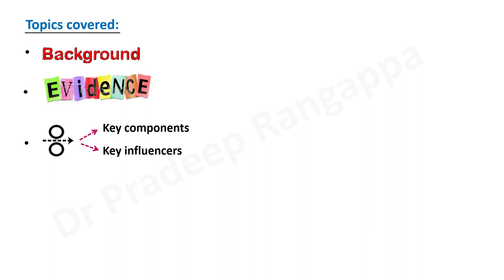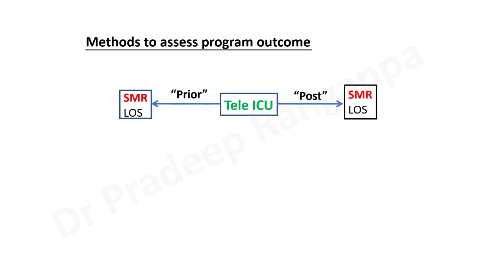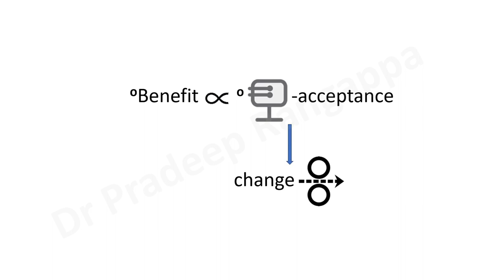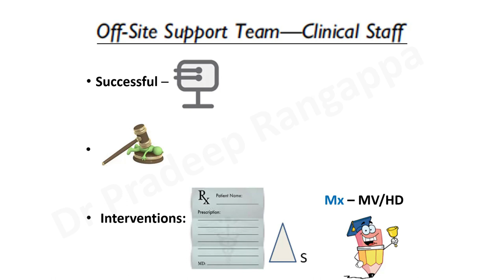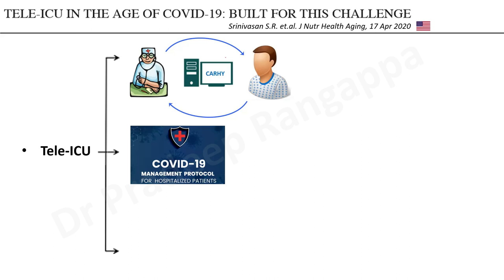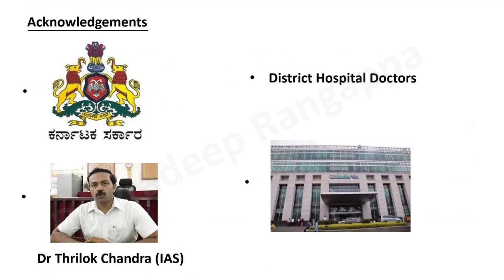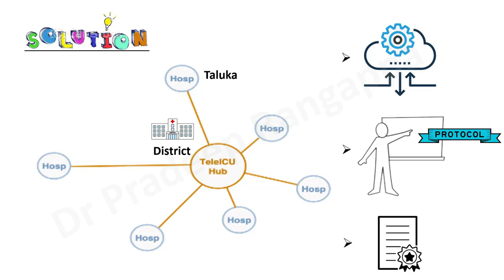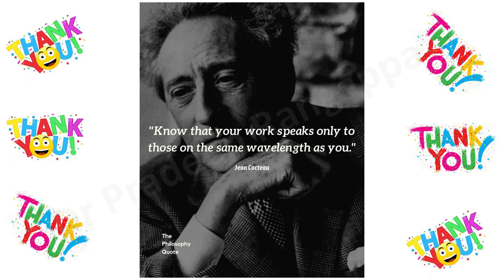Tele ICU in India ~ Overview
Overview of Tele-ICU, evidence for tele-ICU, it's role in COVID and the current evolution of adoption of tele-ICU in India in Govt.Hospital